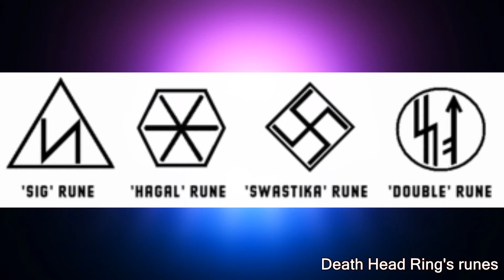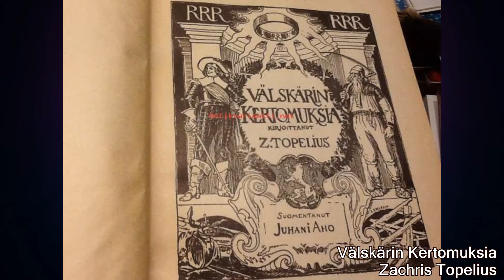SS & OCCULT, Death's Head Rings | TheyTalk 71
Heinrich Himmler had a strange obsession with occult. He believed in sanctity of aryan blood, heritage and Valhala amongst other things. One of the strangest projects that he gave birth to was The SS-Ehrenring ("SS Honour Ring"), unofficially called Totenkopfring ("Death's Head Ring"). The rings were not a state decoration, but rather a personal gift bestowed by Himmler. "Death's Head Ring" was initially presented to senior officers of the Old Guard . Each ring had the recipient's name, the award date, and Himmler's signature engraved on the interior. The ring came with a standard letter from Himmler and citation. It was to be worn only on the left hand, on the "ring finger". Join the talk as we talk about The SS-Ehrenring occult meaning, power runes, background and what happened to them after fall of the Third Reich! There also is intresting ties to old legends of rings, same legends that have inspired the tales like J.R.R. Tolkien's ”Lord of the Rings” and Finnish Zacharias Topelius's ”Välskärin Kertomuksia”.

Theme:
"The Last Day" by Midnight Danger